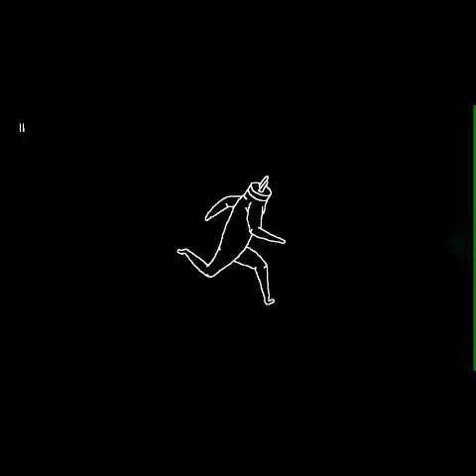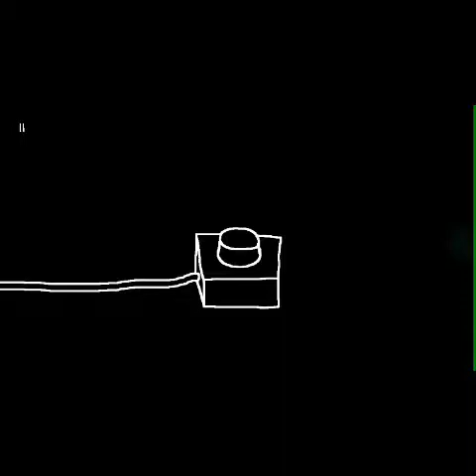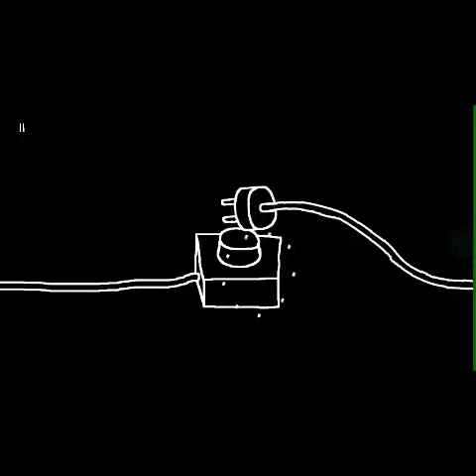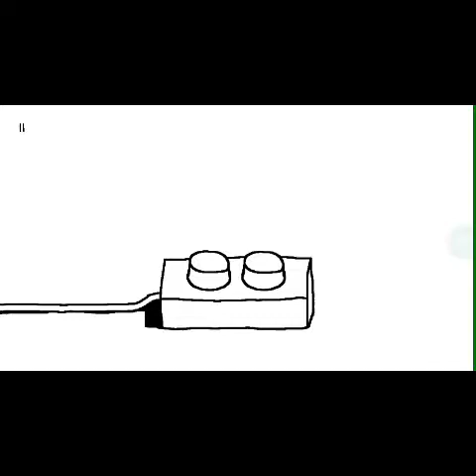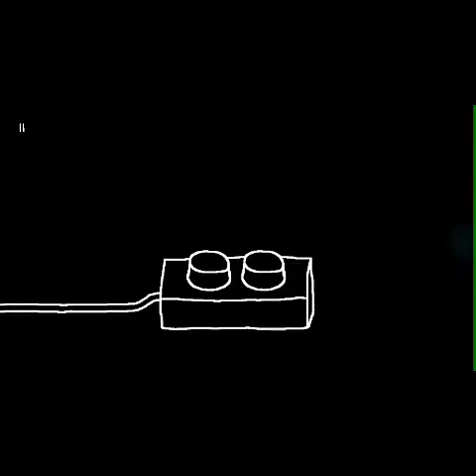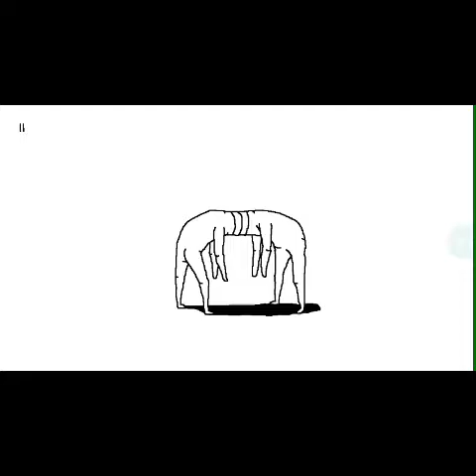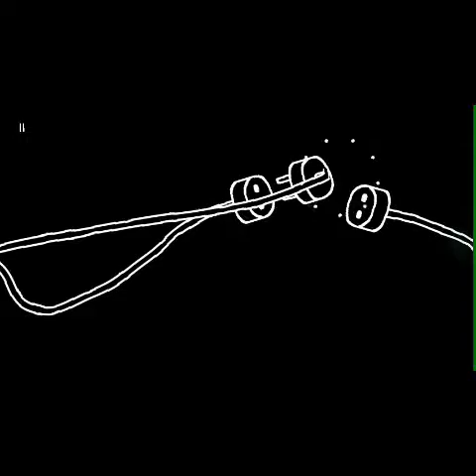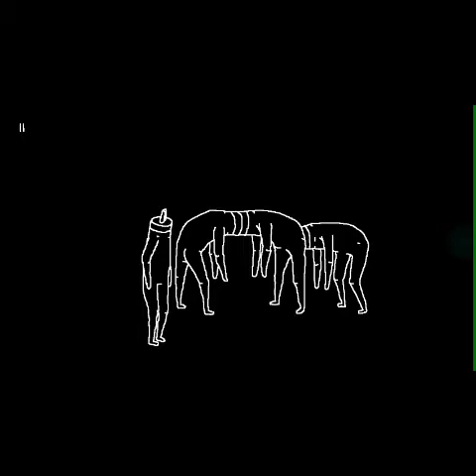Game Gak Bermutu Plug & Play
Game yang cukup membuat bingung dan emosi karena alur dan cerita nya yang tidak cukup jelas bagaimana permainan nya silakan tonton video nya.